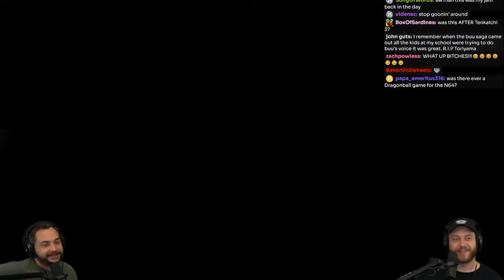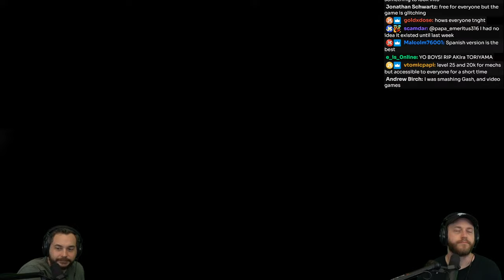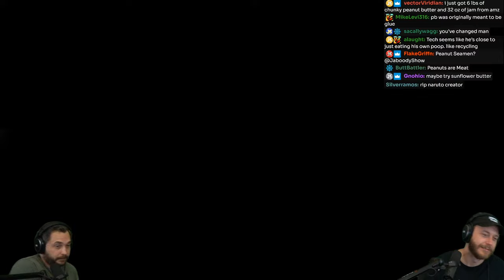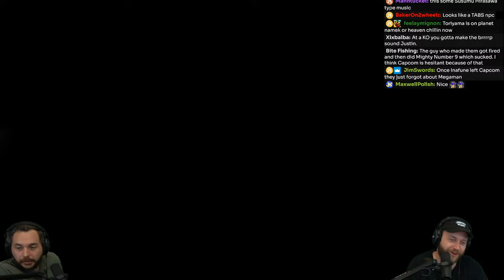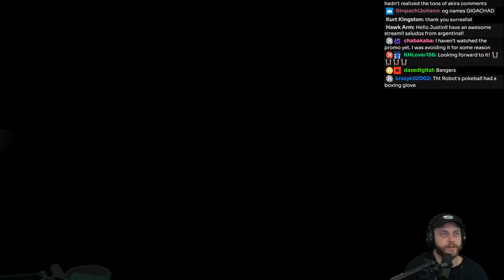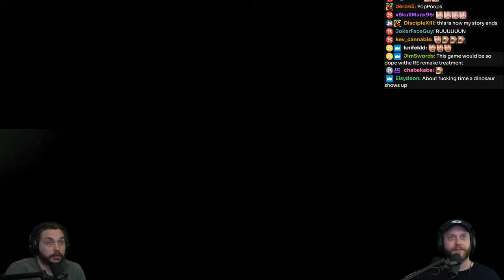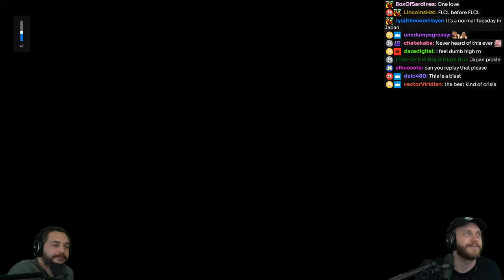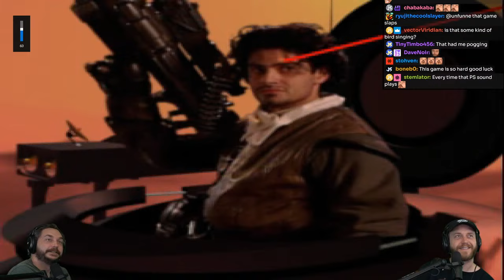PSX Hidden Gems and Garbage Games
More hidden gems and some games that we wish we played as a kid!

Steaming Schedule:
WED-THUR-FRI